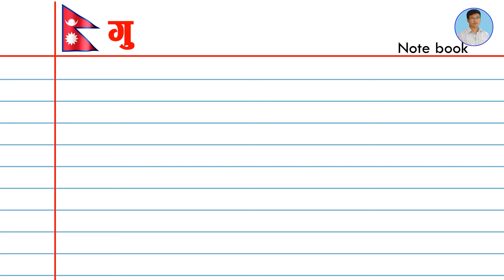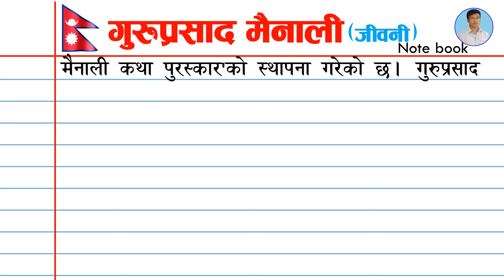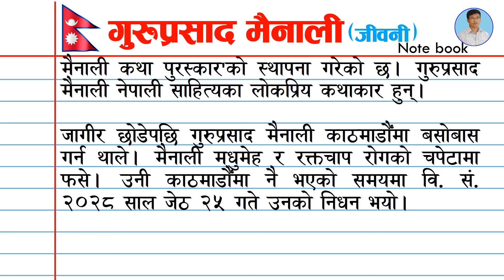गुरुप्रसाद मैनाली । जीवनी । Guru Prasad Mainali Biography in Nepali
गुरुप्रसाद मैनाली नेपाली कथा साहित्यमा आधुनिकता ल्याउने साहित्यकार हुन् । गुरुप्रसाद प्रसाद मैनालिको जन्म वि.सं. १९५७ भद्र 23 गते धनकुटामा भएको थियो ।उनको पुख्र्यौली घर भने काभ्रे जिल्लाको कानपुर हो । उनी पिता काशीनाथ मैनाली खरदार (तत्कालीन समयका जिल्ला तहका हाकिम) भएर धनकुटा गएको समयमा आमा काशीरूपाको कोखबाट जन्मिएका हुन् । गुरुप्रसाद मैनालीका बाउबाजे शिक्षित परिवार भएका हुनाले उनले पनि घरैमा शिक्षा आर्जन गरेका थिए । गुरुप्रसाद मैनाली  नेपाली भाषाका कथाकार थिए। उनी कथा सङ्ग्रह नासो प्रकाशित गरेपछि लोकप्रिय बनेका थिए।